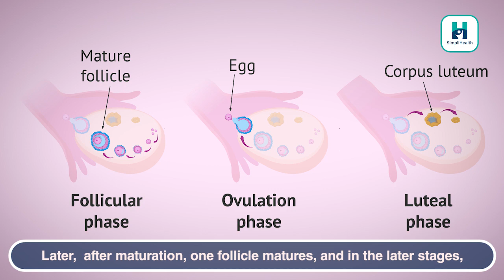Anovulation Symptoms in Hindi | अंडे न बनने के लक्षण - Dr. Heena Chawla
What is anovulation? How does this cause infertility? Who is at higher risk of anovulation? Can Hormonal Imbalance Cause Anovulation?

Dr. Heena Chawla, the Consultant Gynaecologist at Apollo Clinics, has explained this condition as a common cause of Infertility. Anovulation is a condition where there is an impairment in the ovulation process that does not release the oocyte.

What are the possible causes of anovulation?

👉🏻Disturbance in ovulation
👉🏻Dysfunction of the pituitary gland and hypothalamus;
👉🏻Disturbed menstrual cycle or secondary amenorrhea. This anovulation can also happen by taking more birth control pills. Maybe because it stops ovulation, overeating can end it altogether.

SYMPTOMS OF OVULATION FAILURE:

👉🏻Irregular periods
👉🏻 Infertility
👉🏻Chronic anovulation phase
👉🏻Hormonal imbalance like PCOD (weight gain, facial hair, especially hair close to the jawline, onset of face acne, and an irregularity in periods)
👉🏻Being obese in itself leads to Infertility and hormonal imbalance.
👉🏻Deterioration of the egg's quality

SIGNS OF OVULATION:

🤷🏻‍♀️ Body's signals (rise in basal body temperature)
🤷🏻‍♀️Cervical mucus
🤷🏻‍♀️LH surge detection kits
🤷🏻‍♀️Ultrasound follicle monitoring kits

TREATMENT:
✔️Medicines to induce ovulation
✔️Reduce stress
✔️Control BMR or weight
Topic covered in this video are as follows:
0:00 introduction
0:19 anovulatory cycle in hindi
2:00 anovulatory cycle symptoms or अंडे ना बनने के लक्षण
4:22 LH surge detection kits